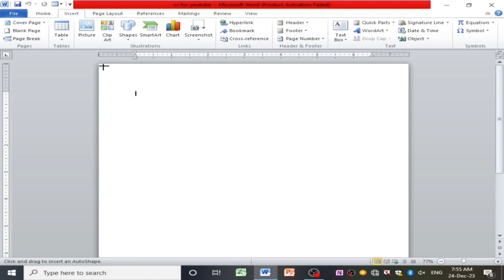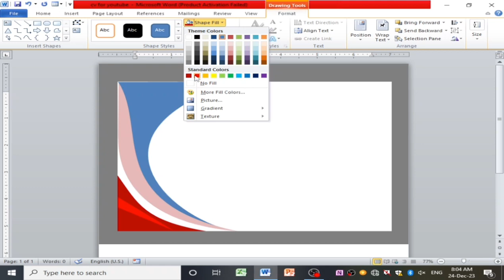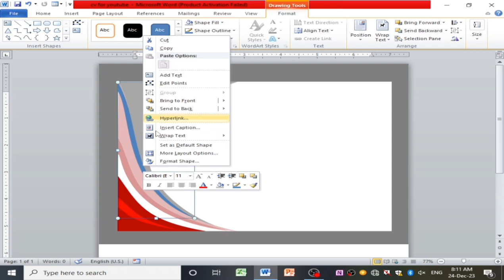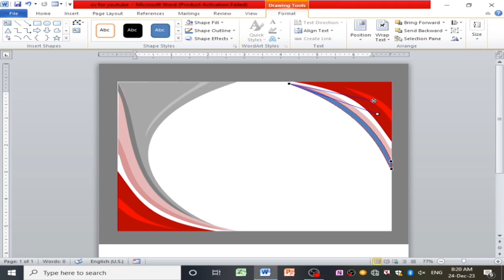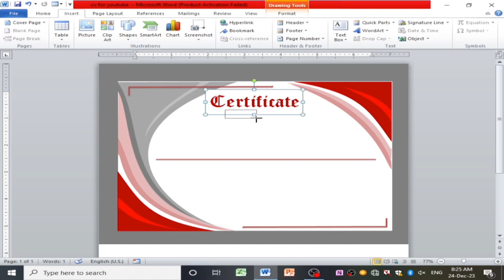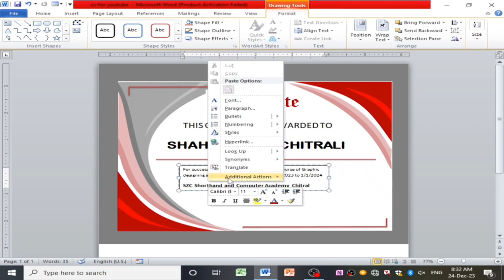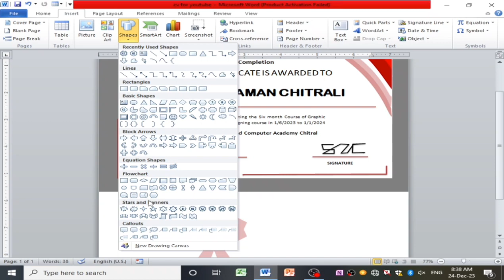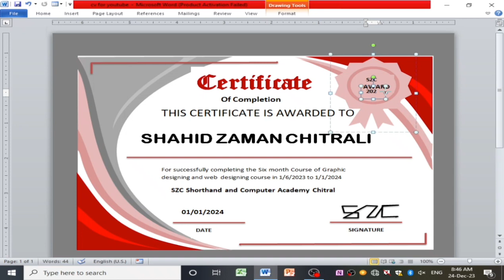How to make certificate design in Ms Word 2024/ How to create certificate design in ms word. 2024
Dear friends
sirif ya video complete daknay ka bad ap ak acha certificate design kryn ga

certificate design for project
certificate kaise banaye